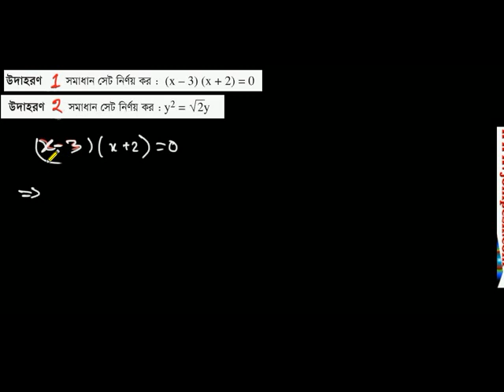ssc dighat somikoron example